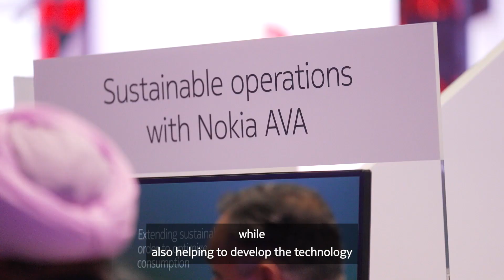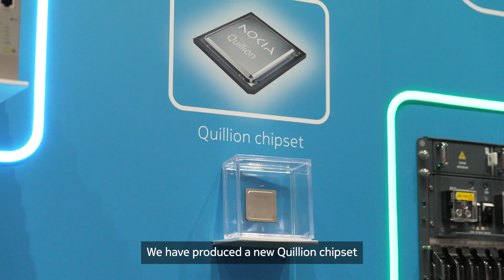MWC Digest | An Interview with Subho Mukherjee: Nokia's Net Zero Commitment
MWC Digest: Forefront of every mind at MWC is sustainability, how the industry can reduce its own carbon footprint while helping to develop the technology that can reduce all of our impacts on the planet.

Reporter Louise Beale spoke to Subho Mukherjee, Vice President, Global Head of Sustainability at Nokia, to learn about Nokia’s net zero commitments and his aspirations for the wider industry.